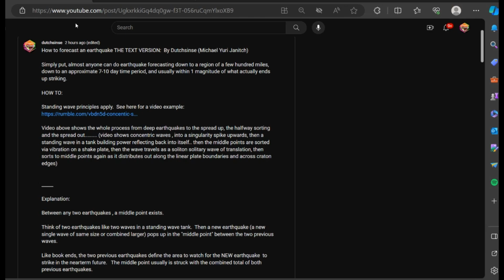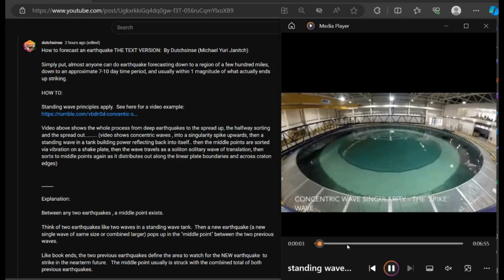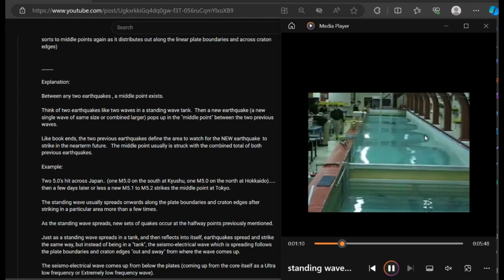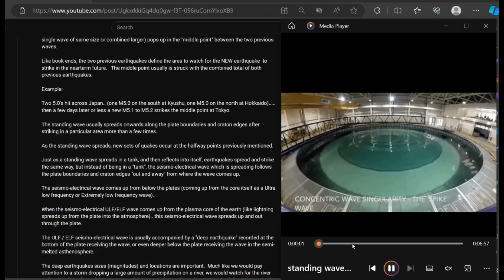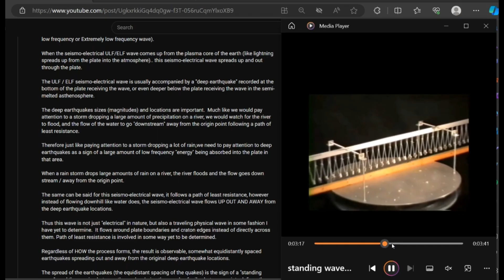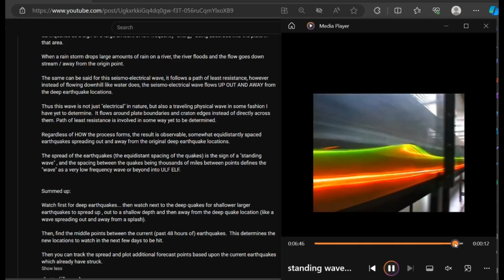How to forecast an earthquake -- TEXT VERSION -- Fundamental Principles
This has been made for anyone to test the method.

How to forecast an earthquake THE TEXT VERSION:  By Dutchsinse (Michael Yuri Janitch)

Simply put, almost anyone can do earthquake forecasting down to a region of a few hundred miles, down to an approximate 7-10 day time period, and usually within 1 magnitude of what actually ends up striking.

Video above shows the whole process from deep earthquakes to the spread up, the halfway sorting and the spread out. (video shows concentric waves , into a singularity spike upwards, then a standing wave in a tank building power reflecting back into itself.. then the middle points are sorted via vibration on a shake plate, then the wave travels as a soliton solitary wave of translation, then sorts to middle points again as it distributes out along the linear plate boundaries and across craton edges)

Explanation:

Between any two earthquakes , a middle point exists.

Think of two earthquakes like two waves in a standing wave tank.  Then a new earthquake (a new single wave of same size or combined larger) pops up in the "middle point" between the two previous waves.

Like book ends, the two previous earthquakes define the area to watch for the NEW earthquake  to strike in the nearterm future.   The middle point usually is struck with the combined total of both previous earthquakes.

Example:

Two 5.0's hit across Japan.. (one M5.0 on the south at Kyushu, one M5.0 on the north at Hokkaido). then a few days later or less a new M5.1 to M5.2 strikes the middle point at Tokyo.

The standing wave usually spreads onwards along the plate boundaries and craton edges after striking in a particular area more than a few times.

As the standing wave spreads, new sets of quakes occur at the halfway points previously mentioned.

Just as a standing wave spreads in a tank, and then reflects into itself, earthquakes spread and strike the same way, but instead of being in a "tank", the seismo-electrical wave which is spreading follows the plate boundaries and craton edges "out and away" from where the wave comes up.

The seismo-electrical wave comes up from below the plates (coming up from the core itself as a Ultra low frequency or Extremely low frequency wave).

When the seismo-electrical ULF/ELF wave comes up from the plasma core of the earth (like lightning spreads up from the plate into the atmosphere).. this seismo-electrical wave spreads up and out through the plate.

The ULF / ELF seismo-electrical wave is usually accompanied by a "deep earthquake" recorded at the bottom of the plate receiving the wave, or even deeper below the plate receiving the wave in the semi-melted asthenosphere.

The deep earthquakes sizes (magnitudes) and locations are important.  Much like we would pay attention to a storm dropping a large amount of precipitation on a river, we would watch for the river to flood, and the flow of the water to go "downstream" away from the origin point following a path of least resistance.

Therefore just like paying attention to a storm dropping a lot of rain,we need to pay attention to deep earthquakes as a sign of a large amount of low frequency "energy" being absorbed into the plate in that area.

When a rain storm drops large amounts of rain on a river, the river floods and the flow goes down stream / away from the origin point.

The same can be said for this seismo-electrical wave, it follows a path of least resistance, however instead of flowing downhill like water does, the seismo-electrical wave flows UP OUT AND AWAY from the deep earthquake locations.

Thus this wave is not just "electrical" in nature, but also a traveling physical wave in some fashion I have yet to determine.  It flows around plate boundaries and craton edges instead of directly across them. Path of least resistance is involved in some way yet to be determined.

Regardless of HOW the process forms, the result is observable, somewhat equidistantly spaced earthquakes spreading out and away from the original deep earthquake locations.

The spread of the earthquakes (the equidistant spacing of the quakes) is the sign of a "standing wave" , and the spacing between the quakes being thousands of miles between points defines the "wave" as a very low frequency wave or beyond into ULF ELF.

Summed up:

Watch first for deep earthquakes... then watch next to the deep quakes for shallower larger earthquakes to spread up , out to a shallow depth and then away from the deep quake location (like a wave spreading out and away from a splash).

Then, find the middle points between the current (past 48 hours of) earthquakes.  This determines the new locations to watch in the next few days to be hit.

Then you can track the spread and plot additional forecast points based upon the current earthquakes which already have struck.